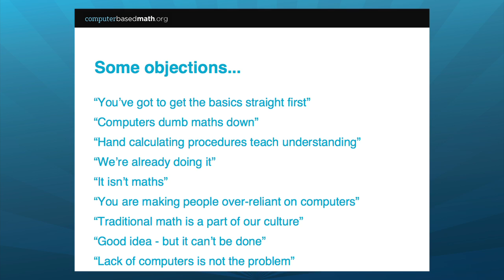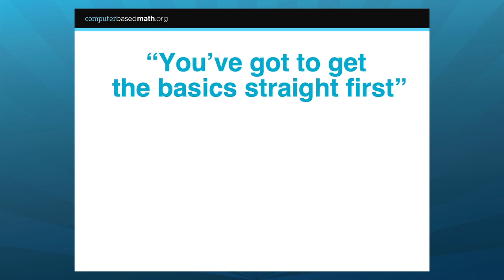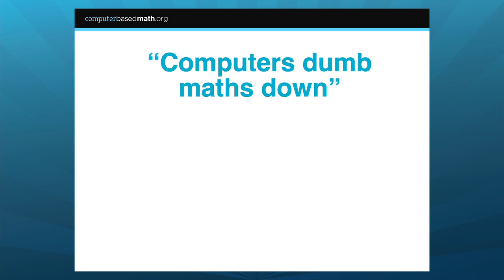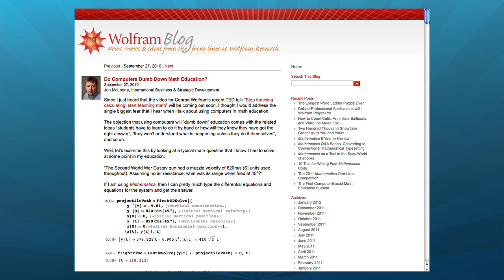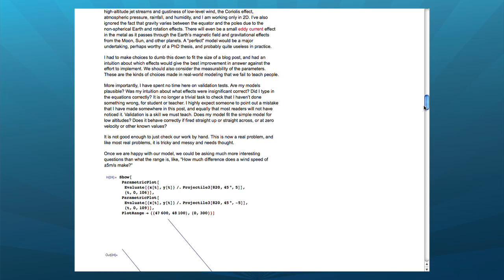Working through the Objections to CBM: Part 1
Conrad Wolfram, Founder of computerbasedmath.org, and Jon McLoone, Content Director of computerbasedmath.org, worked through some common objections to computer-based math education at The Computer-Based Math Education Summit 2011. This video is Part 1 of their debate.